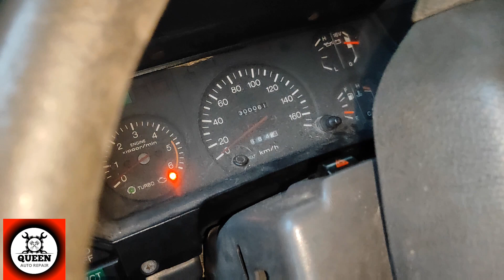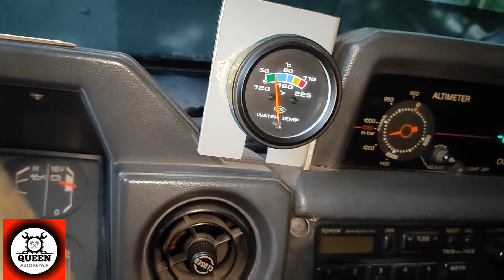Toyota land cruiser ayaw mag start Ang makina